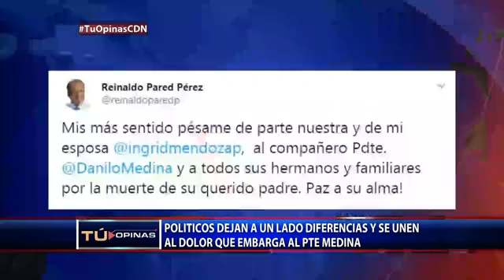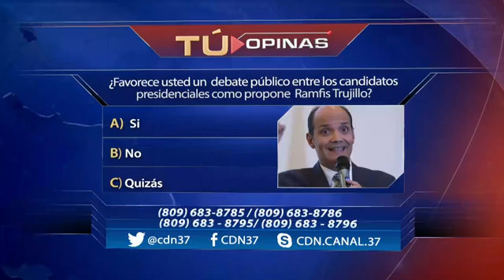¿Favorece un debate presidencial?•Tu Opinas•Con Félix Victorino Lunes 4 de Noviembre 2019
Tu Opinas•Con Félix Victorino Lunes 4 de Noviembre 2019